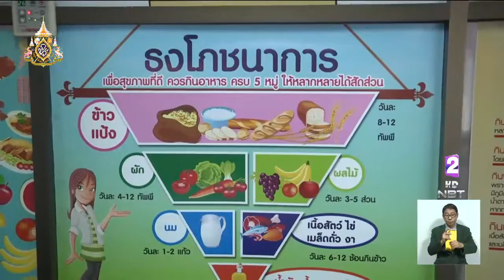จ.นครราชสีมา เร่งตรวจสอบข้อเท็จจริง 4 โรงเรียน เข้าข่ายทุจริตอาหารกลางวันเด็กนักเรียน